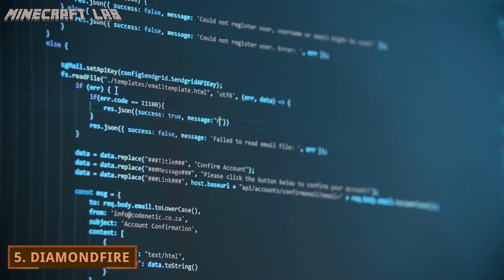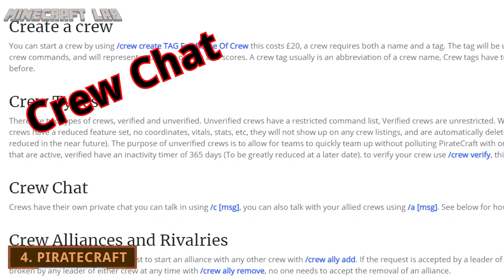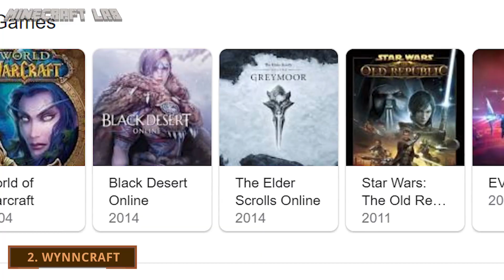5 Best Unique Minecraft Servers: Servers Even More Unique Than My Jokes 🤪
Our #1 recommended VPN is ExpressVPN ( Start your trial ) for its
✔️5000+ Server Locations and 60 countries
✔️P2P-friendly
✔️Best Gaming VPN
✔️Effective Netflix Unblocking

Click this link to claim your trial and give it a test run

A coffee is the fuel of my daily routine. Help me keep motivated and going during my minecraft day by buying me a cup of coffee using the link below and I’d really appreciate it.

Our 3 Best Minecraft Server Hosting - The Most Reliable, Fastest and Cheapest 💯

Shockbyte
- 100% uptime
- Unlimited SSD storage
- Unlimited bandwidth
- Instant Set-Up & Free subdomain
- Can create custom server
- Automatic backups

 Apex Hosting
- Java and Bedrock servers
- 24/7 customer support
- DDoS protection & Instant set-up
- All mod and plugin support
- Automatic backups
- Premium hardware and low latency

 Hostinger
- Excellent uptime and customer service
- Free MySQL
- Automatic Off-Site BackUps
- Full Root access
- 30 day money-back guarantee

⭐️ Best Gear for Gamers:
• RESPAWN 110 Racing Style Gaming Chair
• Razer BlackShark V2 Gaming Headset
• Logitech G502 Lightspeed Wireless Gaming Mouse
• Corsair MM300 High-Performance Gaming Mousepad
• SteelSeries Apex Pro Mechanical Gaming Keyboard
• Bose Companion 2 Series III Multimedia Speakers

This is just one of the many best unique minecraft servers you can play, and finding and testing each of them is worth the time investment. The Hive has 3 servers: North America, Europe, and Asia, so you will always have a fun and lag-free experience!

❓ So, what do you all think of our top 5 picks? Drop a comment!